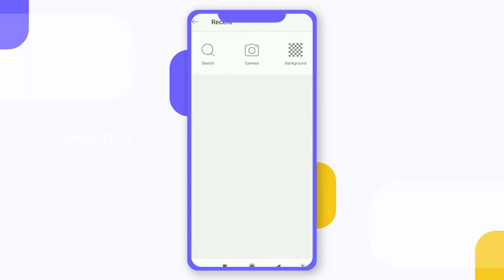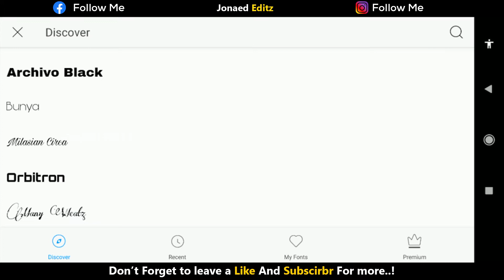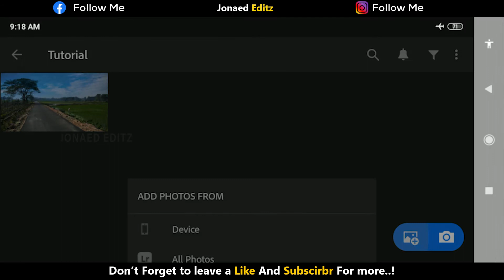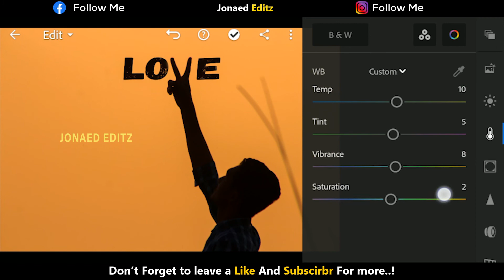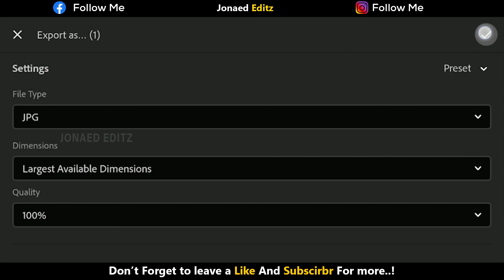THE SECRET PHOTO EDITING OF JONAED EDITZ | ! Lightroom Mobile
Hlw friend - welcome - to - my - official -Youtube ⏩Jonaed_Editz⏪
✔ ➡ Me➡Jonaed♠

🔼Comment°📝9
This vedio
U can learn⏬
➡Photoshop touch mani pulation
➡How to change Background in ps touch &Picsart
➡ color carrection & Face smooth
➡ Skin retuching & Hair edit

🔰🔰Preset & DNG link ⏩

💌Any Type Edit For Inbox💌

 Jonaed editz Is A YouTube Channel Where You Find Editing, Animating, logo design,graphics design, T-shirt design, Vedio edit, wed desing And Many More Uscom.